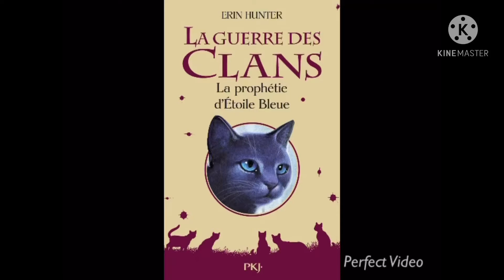3 édits la guerre des clans ! / Warrior cats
MERCIIIIIiIiIiIiIiIiIi ! 🥺🥺🥺🥺😭😭😭😍😍😍😁😁😁😁